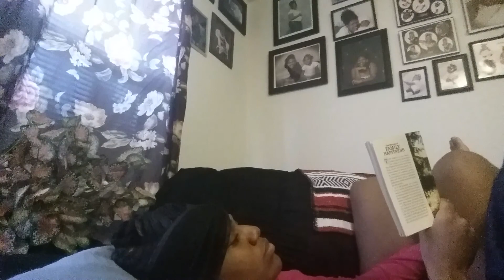Good Communication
Lesson for today